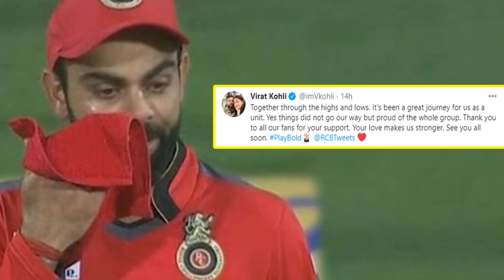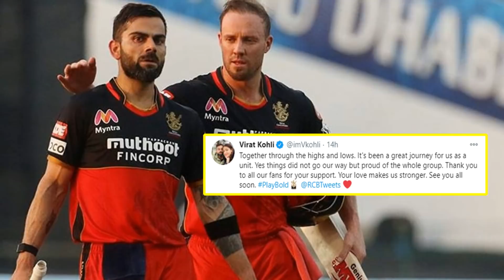Virat Kohli Emotional Tweet On IPL 2020 RCB Performance|IPL 2020 Latest Updates|Filmy Poster